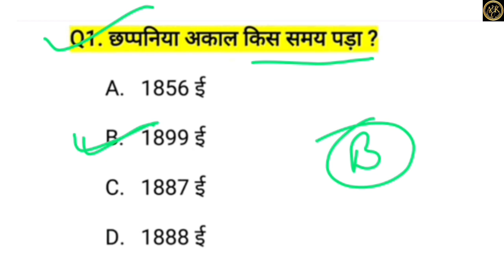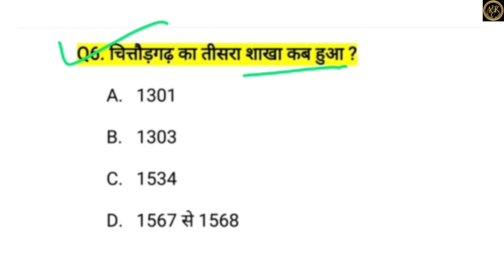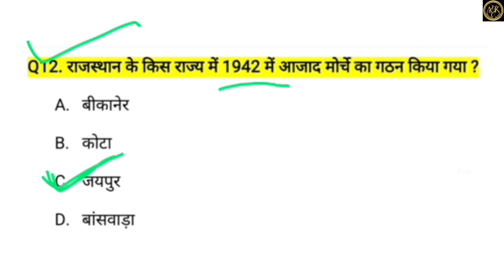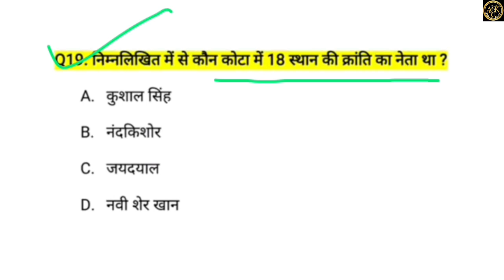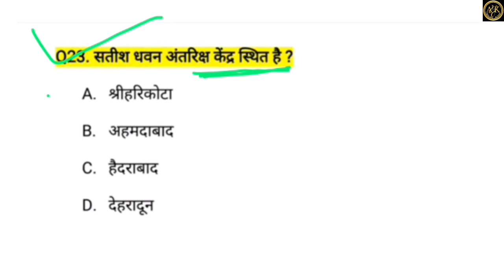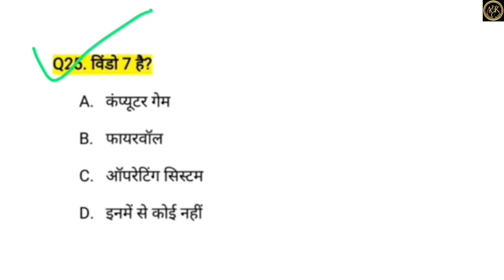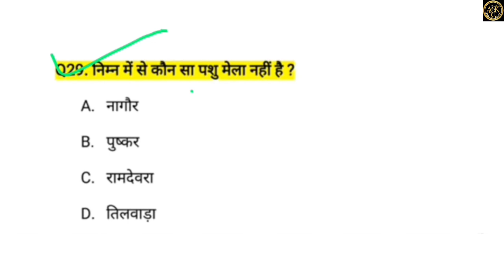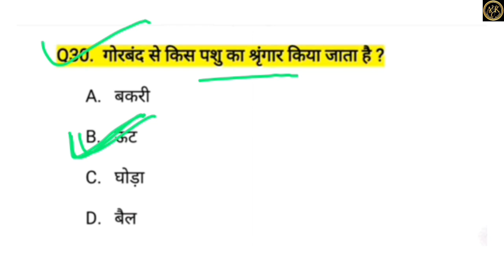CET 2024 Online Classes |CET 2024 Model Paper | 02|Cet 2024 Form Date | CET2024 Classes By AJAYSIR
CET 2024 Online Classes | CET 2024 Model Paper | 02|Cet 2024 Form Date | CET 2024 Classes By AJAY SIR

Rajasthan CET 2024 | Rajasthan Cet India gk | CET Model paper | CET Important questions 2024 | Cet

अगर आपको यह वीडियो अच्छा लगा तो लाइक और कमेन्ट करें ताकि हमे मोटिवेशन मिले अधिक वीडियो बनाने के लिए और शेयर करे जरुरतमंद विद्यार्थियों को जो निःशुल्क शिक्षा लेना चाहते

Cet Syllabus 2024 | Cet Form Last Date 2024 |
Cet 12th level syllabus | Cet Classes Online 2024 |
cet,
cet kya hai, cet form kaise bhare, cet syllabus 2024, cet rajasthan cet online course, cet classes,
cet preparation,
rajasthan cet model paper,
rajasthan cet course, rajasthan cet syllabus,
rajasthan 12th level cet syllabus, cet Idc
syllabus 2024,
rsmssb Idc vacancy 2024 new update,
rsmssb cet 12th level syllabus, cet syllabus
2024,
cet syllabus,
cet rajasthan 2024,
cet rajasthan
cet notification 2024 latest news, rajasthan cet 2024,
rsmssb new vacancy, rsmssb new vacancy
2024, rajasthan cet new vacancy CET Exam
Date 2024, CET Classes Online,
rajasthan cet 2024 daily class, rajasthan cet exam 2024 daily class,
cet salary,
cet syllabus,
rajasthan cet क्या है,
rajasthan cet,
cet exam form, cet, cet exam kya hai, Rajasthan cet computer rajasthan cet computer classes rajasthani cet computer syllabus cet computer CLASSES computer for cet